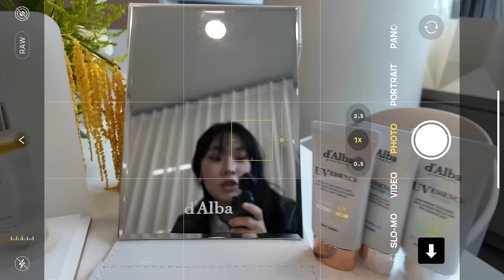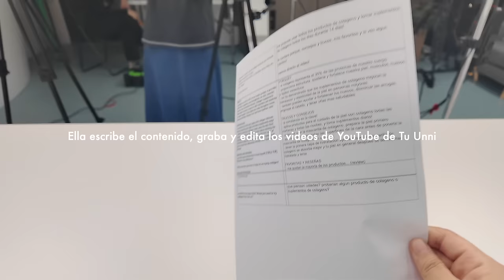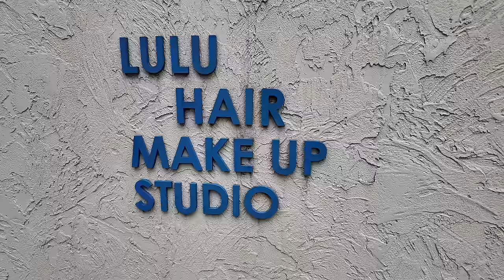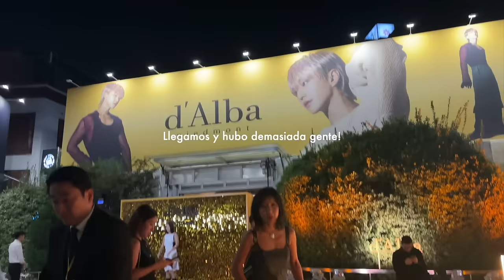🤑 CÓMO GANO DINERO COMO INFLUENCER EN COREA CON AUDIENCIA LATAM 🤑 | DETALLES Y MUUUCHA HONESTIDAD 😱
2) 🇰🇷video diario 🎥 ¡ACOMPAÑO A MI ESPOSO A TRABAJAR EN EL CAMPO! 🤠 VAMOS AL RANCHO JUNTOS 🤍

3) ¿PORQUÉ NO NOS CASAMOS LEGALMENTE?, NEGOCIO DE MI ESPOSO | LE HABLO EN COREANO O EN ESPAÑOL? | Q+A